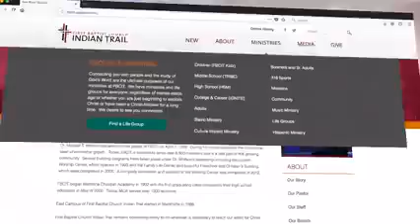How to know for sure you're saved.(by Dr Robert jeffress